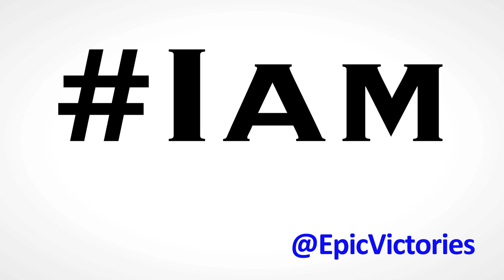iam - VICTORIOUS! Inspiring Our World (Motivational Video)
iam - VICTORIOUS! Inspiring Our World through encouragement and uplifting words!

The world is full of amazing people who have fought (or are currently fighting) adversity -- "I am" signifies the strength and power that comes from within; while, redefining one's weaknesses with words of hope. World change starts within each person, then magnifies to others and throughout communities -- creating harmony, positive thinking and victorious living throughout the world. Leaving one remarkable mission: To change the world!

This video seeks to demonstrate the power in words, shows strength in challenges, helps one aspire to be a champion in life, encourages people to do life victoriously, defines the power in overcoming challenges and seeks to inspire the world to rise above any obstacle and seek VICTORY!

The world is full of opportunity...let the opportunity become an epic victory!